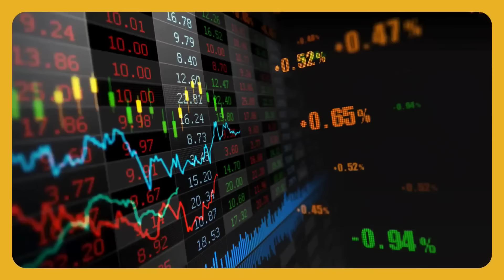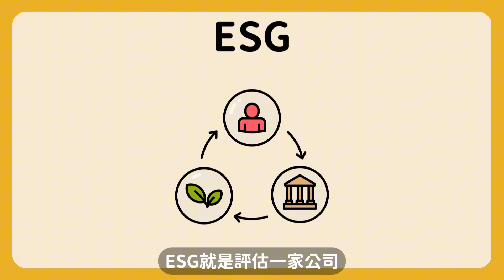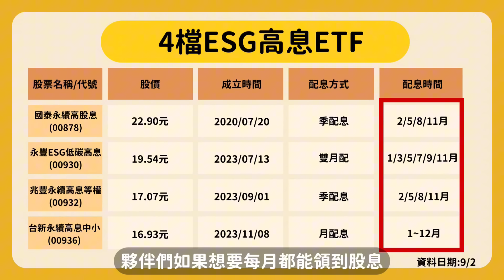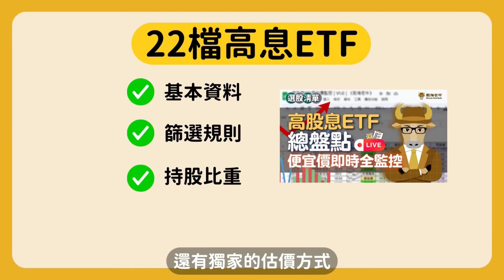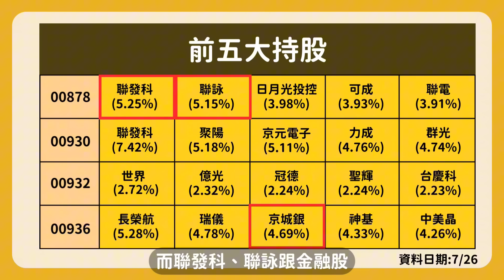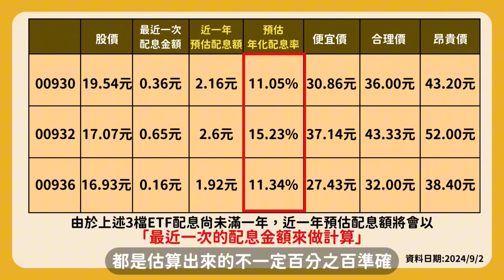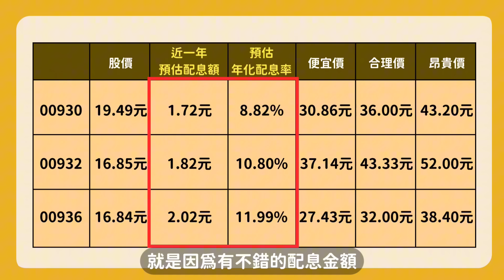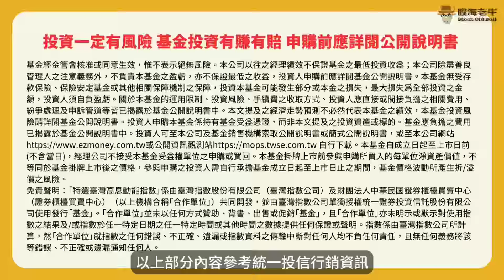【ETF】邊投資邊愛地球，4檔ESG高息ETF分析，便宜價老牛報你知！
最近大盤震盪，股價上上下下
如果不想擔心股價像大怒神一樣
那麼投資ETF絕對是個不錯的選擇，
你知道ETF也有分類嗎~
今天老牛就為大家帶來
4檔ESG ETF的介紹吧

📌什麼是ESGETF:
先來說明ESG的縮寫，ESG分別代表 Environmental（環境）、Social（社會）Governance （治理）、 強調企業的永續發展能力。簡單來說，ESG就是評估一家公司在環境、社會和治理三個方面的表現， 而ESG ETF 的選股標的，會符合永續發展的指標，這樣一來就可以避免因為產業變遷、或是結構改變，而導致大幅下跌的投資風險

📌這次要介紹的4檔ESG ETF:
 ⭐國泰永續高股息(#00878)
 ⭐永豐ESG低碳高息(#00930)
 ⭐兆豐永續高息等權(#00932)
 ⭐台新永續高息中小(#00936)

📌4檔高息ESGETF產業分布、持股比重:
這4檔ESGETF中，半導體產業、電腦及周邊設備產業占比最大，
而持股部分，則是聯字三兄弟最為亮眼(聯電、聯詠、聯發科)

📌4檔ESGETF的「便宜價」
影片中老牛幫各位分析，這4檔ESGETF的
便宜價、合理價、昂貴價，除此之外還有年化配息率等

▌《股海老牛》抱緊股電腦版
《股海老牛》粉絲專頁：  / stockoldbull
《股海老牛》Instagram：  / stockoldbull